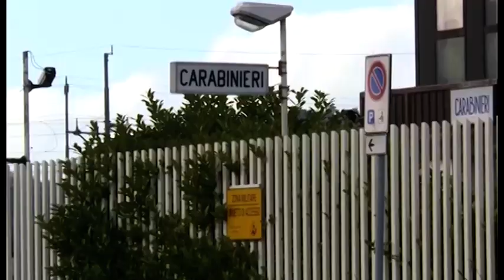Sorpresi a compiere un furto all'interno di una chiesa: in manette coppia di fidanzati